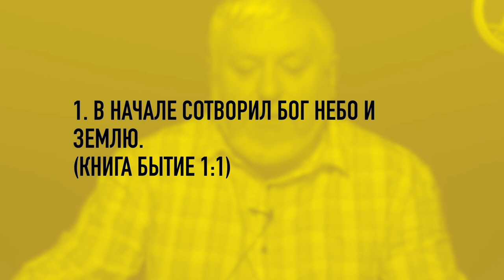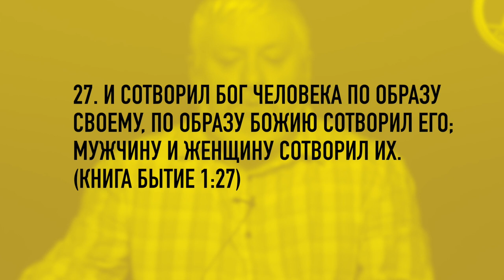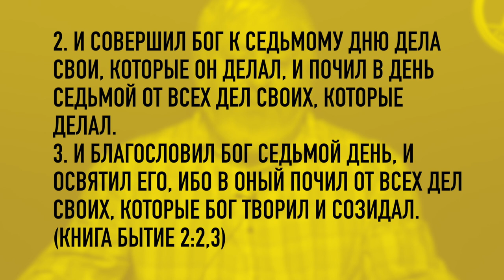Берешит (Бытие)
Начало нового цикла чтения Торы.
Машиах воплощенная Тора.
Что такое Тогу Вагогу?
Чем отличается женщина от мужчины?
Как создавался шабат.